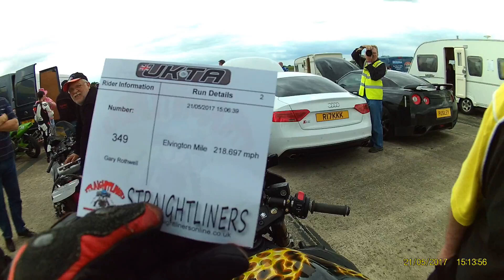Popping a Wheelie at 218 MPH || ViralHog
Occurred on May 21, 2017 / York Elvington Airfield, UK

"I was a motorcycle stunt rider for many years and was one if not the first person to put high-speed superbike stunts on the world map. I was the first person to ever do a kilometer long wheelie at over 200mph a world record. Then 209mph wheelie record, then 218, which was a new record but a few days later I was told it was not official as it was only a practice event. After that I have not been back since. The record, in my opinion, will get to around 225mph and I don't think it will get much better than that. I would like to be that person to do this speed but if it happens I'd hope it to be in America off possible. Never say never."